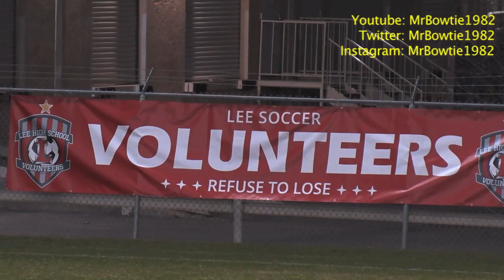Texas HS Soccer | San Antonio Lee Player Plays Both Ways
It is rare for a soccer player to play goal keeper and offense.  San Antonio Lee's Jesus Blanco does that.  His main job is GK but he also plays striker and plays both ways as LEE seeks another Texas HS Soccer title.